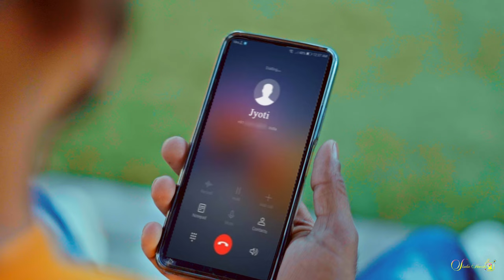Jyoti & Sandeep Pre-wedding